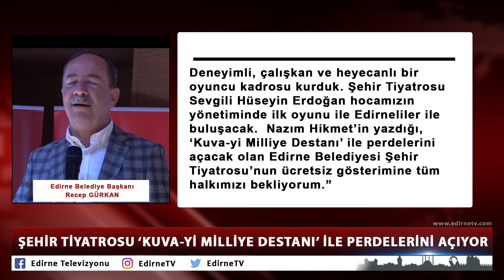ŞEHİR TİYATROSU ‘KUVA Yİ MİLLİYE DESTANI’ İLE PERDELERİNİ AÇIYOR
Bir süre önce kurulan Edirne Belediyesi Şehir Tiyatrosu, 29 Ekim Özel Gösterisi ‘Kuva-yi Milliye Destanı’ ile perdelerini açıyor.